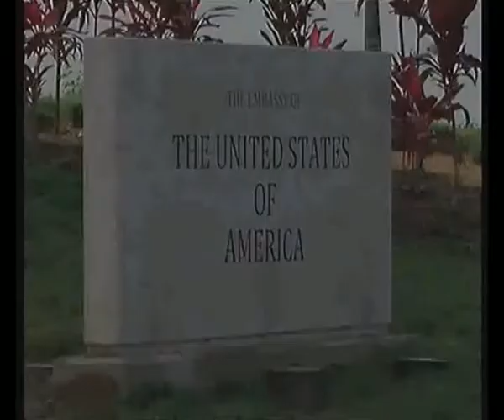FIJI-USA RELATIONS FAREWELL TO H.E. STEVEN MCGANN.avi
Outgoing US envoy calls for more trade with Fiji

July 04|16:22 pm, Suva: The United States of America has a firm belief of the need to increase trade with Pacific island states.

Outgoing Ambassador Steven McGann says that America's 'National Export Initiative' or "NEI" is looking at various ways of increasing trade from the USA to the Pacific region and vice versa.

"Our national export initiative is looking for ways in which we can increase trade from the USA to the Pacific. At the same time, we are also looking at ways in which more trade from the Pacific can go to the USA," Mr McGann said.

The "NEI" is an initiative to improve conditions that directly affect the United States of America's private sector's ability to export. It also facilitates the US administration's goal of doubling exports over the next five years by working to remove trade barriers abroad, and in general by pursuing a US government-wide approach to export advocacy abroad, among other steps.

Citing Fiji's two main dominating export in the US Market, (Fiji Water and mahogany), McGann adds that now is a better time for Fiji to look to the future in terms of trade volumes and initiatives.

"I think that if we look to the future, perhaps we can look at renewable energy as a way to increase trade,  we can look at the provision of electric vehicles', there are so many things that we can do. And I think that with a firm eye towards cooperation, we can get it done," Mr McGann said.

-Ends-